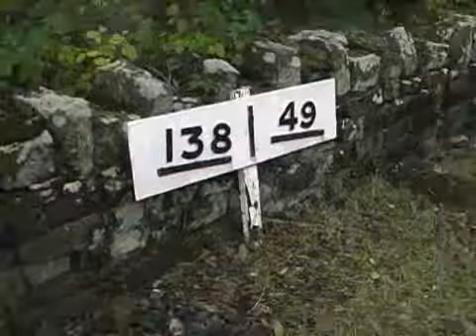NYMR Interlude.wmv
A sequence of trains filmed at the North Yorks Moors Railway in October 2005. First we see Stanier Black Five 45212 arriving at Grosmont before the camera moves to the long uphill approach to Goathland (or AIdensfield if you prefer!). BR Standard Class 4 Tank, 80135 in green livery, makes the climb up to Goathland with a rake of Blood & Custards, where it awaits the arrival of a train from Pickering. We see the tablet exchange as the Pickering to Grosmont train arrives behind an ex-GWR 42xx heavy tank loco. The Grosmont train pulls out amid much smoke and steam as the camera keeps running to capture the sound of the Standard Class 4 tank echoing off the surrounding hills.